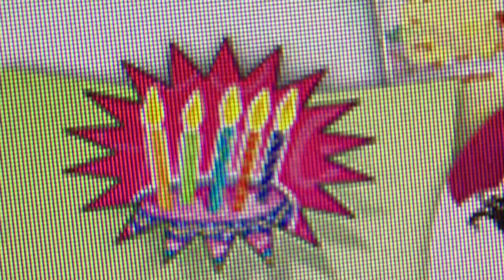Greeting card factory